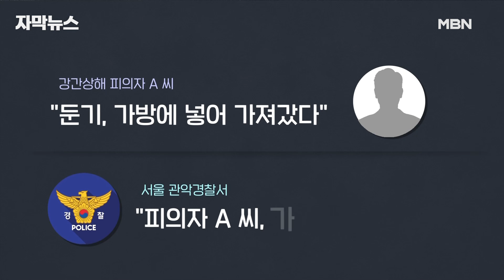[단독] ＂여긴 CCTV가 없네?＂ 신림 성폭행범의 소름 끼치는 자백 | 이슈픽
범행 장소는 공원 등산로에서 조금 떨어진 수풀이 우거진 곳으로 전해집니다.

112 신고를 받고 현장에 간 경찰은 어떻게 범행 장소를 찾아 범인을 검거할 수 있었을까요?

취재 결과 등산로에 떨어진 피해자의 텀블러를 보고 범행 장소를 찾은 것으로 확인됐습니다.